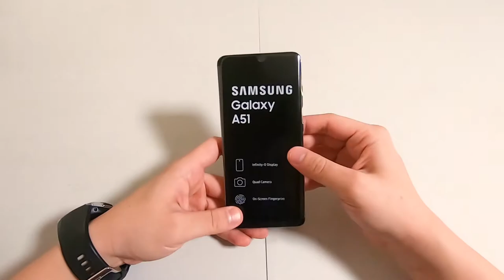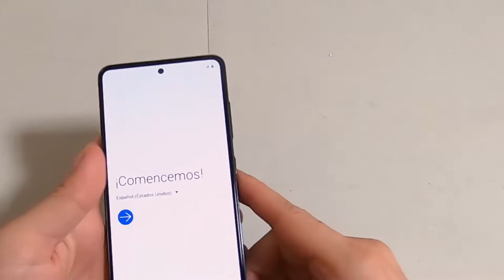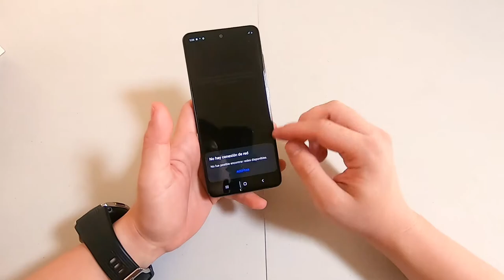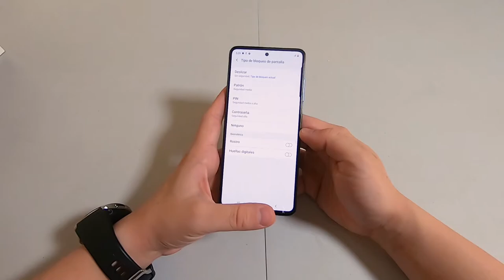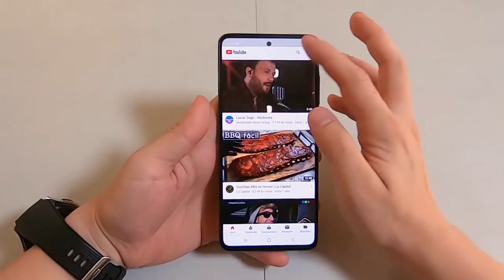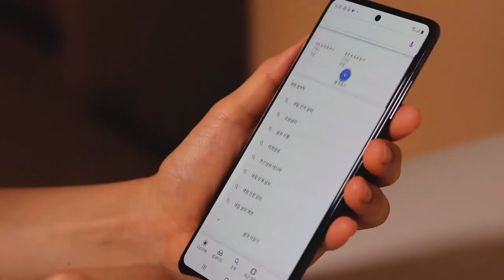Samsung galaxy A51(unboxing en español)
Decco 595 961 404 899